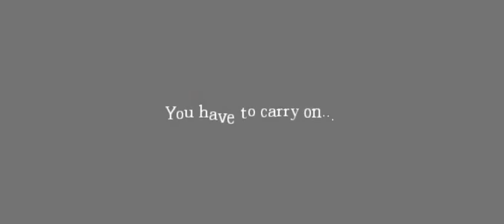Amnesia The Dark Descent: Part 14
Skype: RubenCookie